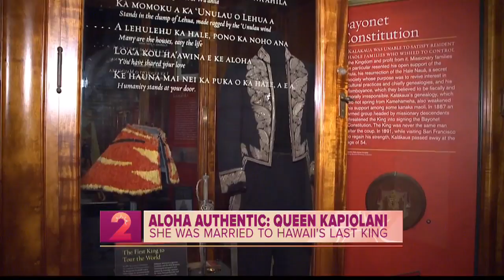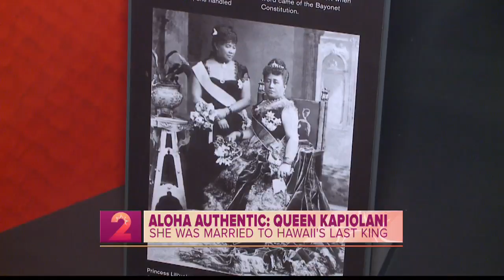Aloha Authentic: Kapi'olani Blvd.